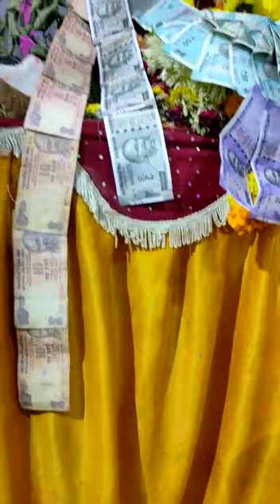జై బోలో గణేష్ మహారాజ్ కి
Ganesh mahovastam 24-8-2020